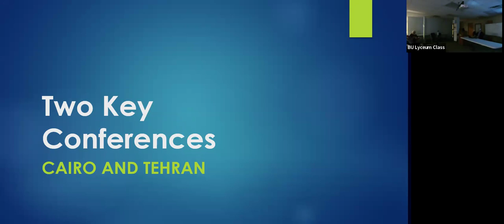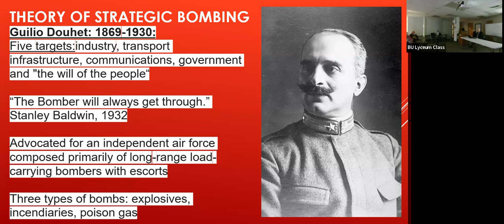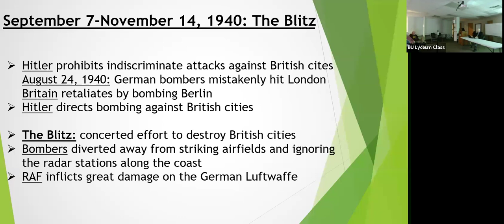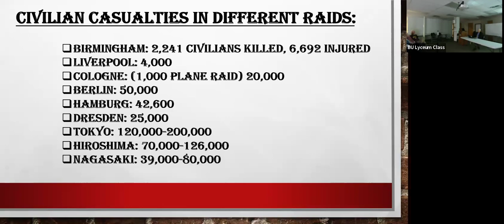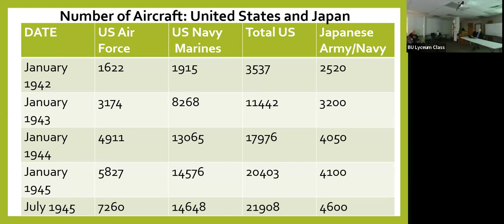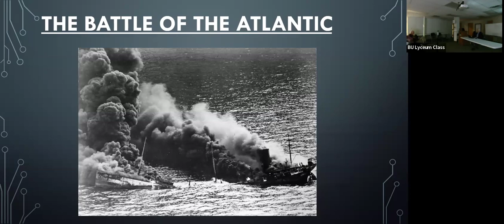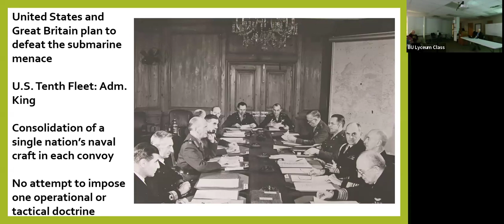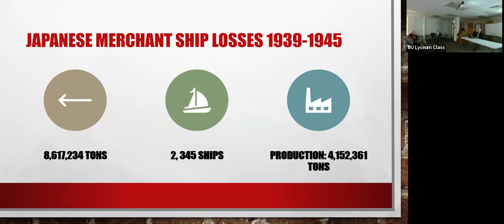World War II, The Turning Point, 1943-1944, Lecture 4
The continuation of the series on WWII, on Strategic Bombing and The Battle of the Atlantic. Important matters are considered in the first part: the ethics, effectiveness, and legality of Strategic Bombing.